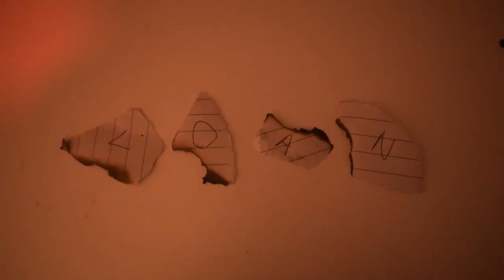Loan ~ Crime drama by Neave